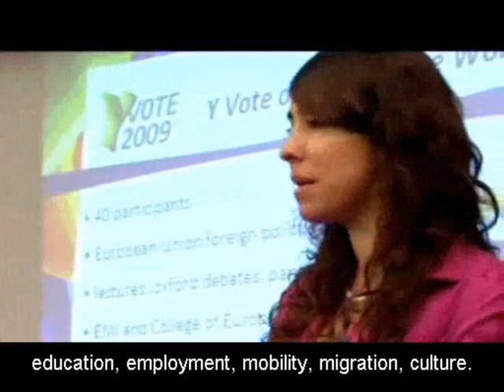Y Vote 2009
Y Vote 2009 as seen by the EuroparlTV. Full report at

Y Vote 2009 - European Youth Choice